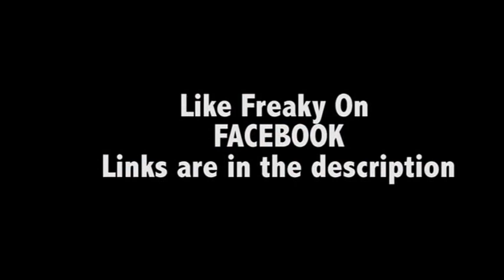Just For Laugh 2014 Prank With Fake Snowman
Freaky the snowman was inspired while Jay from RIPFILMS who was having a conversation with Tom from ExtremeCostumes. Jay wanted to create a screamer video involving a snowman. Tom insisted on building a snowman costume, and after some brainstorming we came up with this crazy and funny idea. We knew right away that Brian from RedHeadFlute was perfect to pull off the prank. We give you Freaky the Scary Farting Snowman.